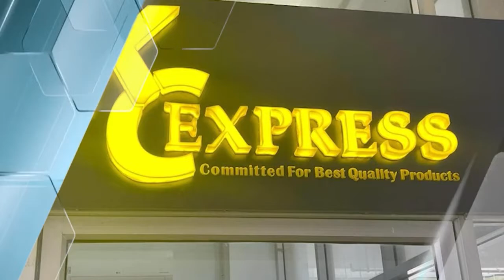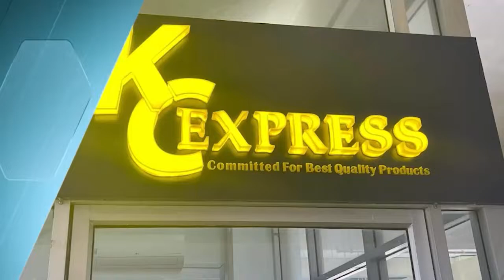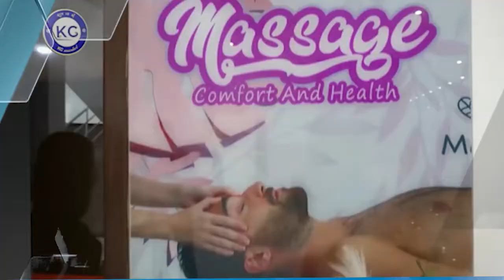ល្បីខ្ទរខ្ទារ ថា លោក ឃុត ឡូ អធិការរងស្រុកបាទីនិងកូនប្រុស កាងល្បែងស៊ីសងប្រចាំមួយស្រុកតែម្តង